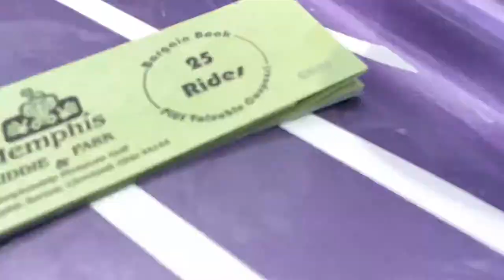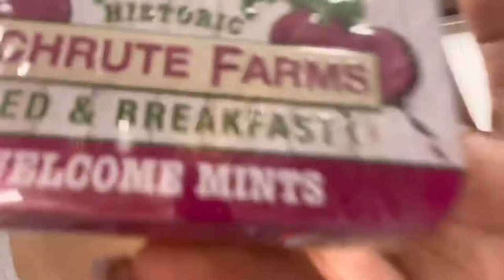Royaltys First Time at an Amusement Park| Visiting a Huge Candy Store.